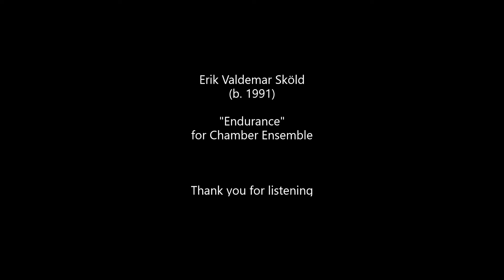Erik V. Sköld - "Endurance" for Chamber Ensemble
Erik Valdemar Sköld (b. 1991) "Endurance" for Chamber Ensemble (Sibelius 7 version)

Instrumentation:
Percussion - Woodblocks, Glockenspiel
Double bass